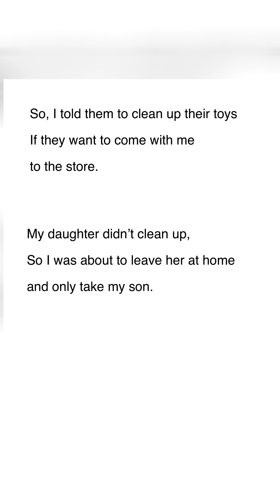No Clean up, No Come with Mama | Big Brother Reaction to Protect His Little Sister.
Namanya emak2, kalo ga ngoceh rasanya ga afdol 🤣.
Kejadian di video ini sebetulnya udah 2 bulan lalu, tapi suka ketawa sendiri klo nonton ulang. Jadi mau share aja ke semuanya, kali aja punya pengalaman yg sama dengan saya.. 😅.

Satu hal berharga yang saya (sebagai orang tua) belajar dari anak dari kejadian ini adalah...MEMAAFKAN.

Hal yang sebagian besar dari diri kita masih (kadang) susah untuk di lakukan terhadap sesama. Yuk! Mari sama2 belajar untuk saling MEMAAFKAN dengan IKHLAS 🤗.